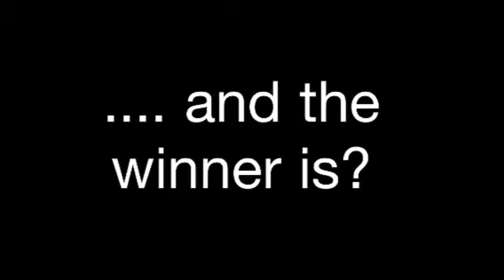Drum Off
Two kids, one drum set, one winner! You decide.